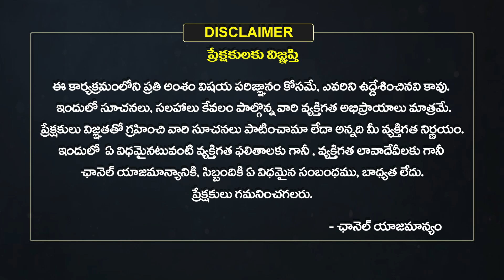Kumbha Rasi Weekly Phalalu | Kumbha Rasi 2023 | Sep 03 To Sep 09 |Nittala Phani Bhaskar |Eha Bhakthi